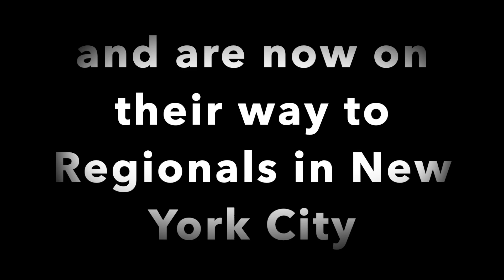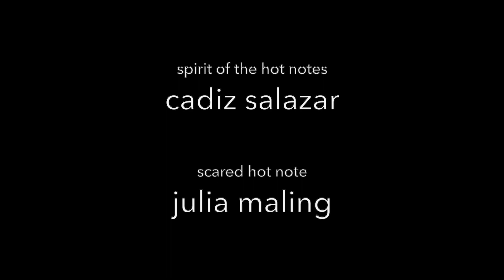GLEE: Part 2 (Winter 2023 Concert) | Fordham Hot Notes